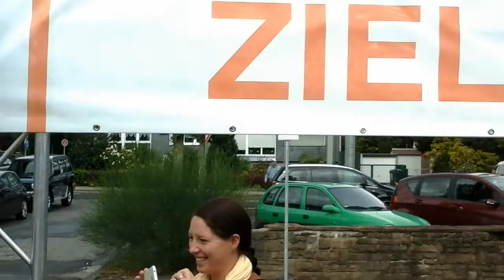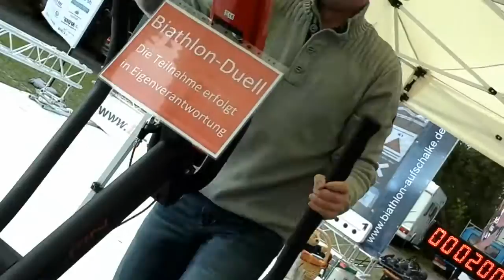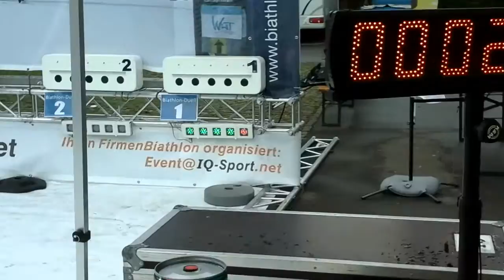Biathlon auf Schalke TOUR 2015 - 5.9. Lindener Meile - das Gewinner-Rennen